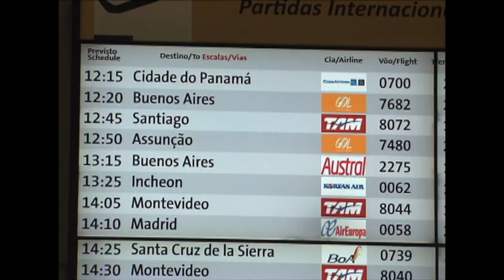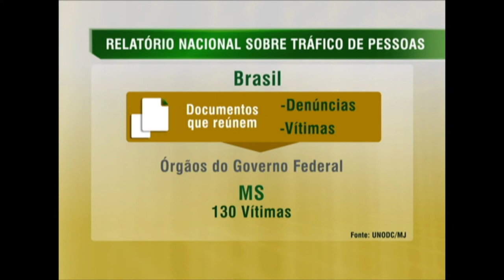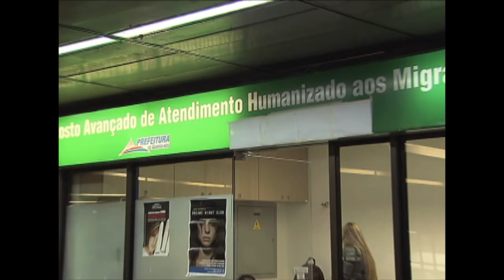Número de vítimas do tráfico de pessoas diminui nos últimos anos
NBR NOTÍCIAS - 28.07.14: O Relatório Nacional sobre Tráfico de Pessoas foi divulgado, nesta segunda-feira, (28), no Rio de Janeiro. O documento mostra que o número de vítimas do tráfico de pessoas vem caindo nos últimos anos no Brasil. Os dados revelam também que a maior parte dos brasileiros vítimas são mulheres jovens. A pesquisa foi elaborada pelo Ministério da Justiça, em parceira com o Escritório das Nações Unidas sobre Drogas e Crimes.